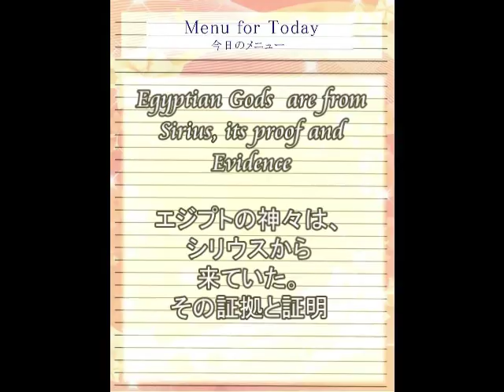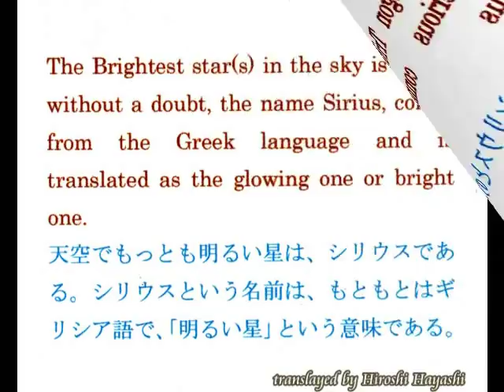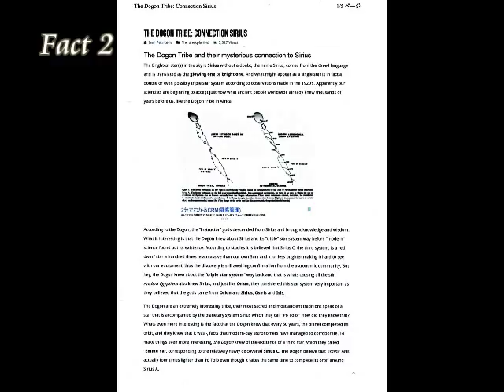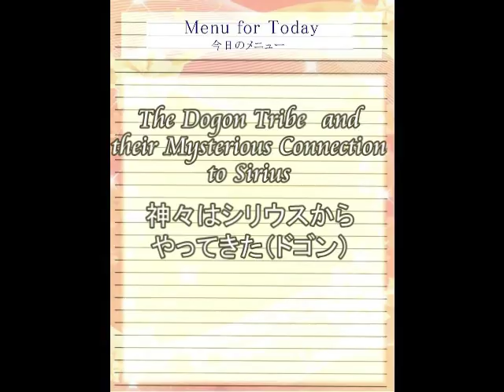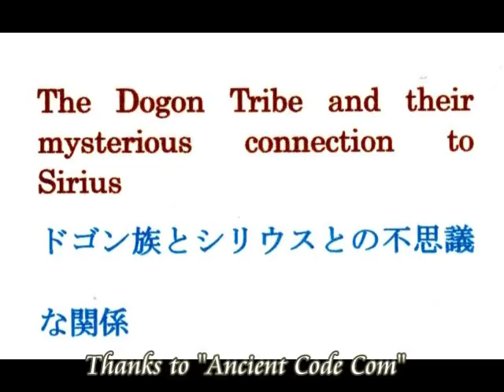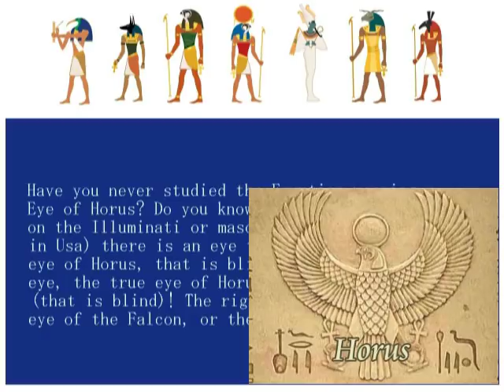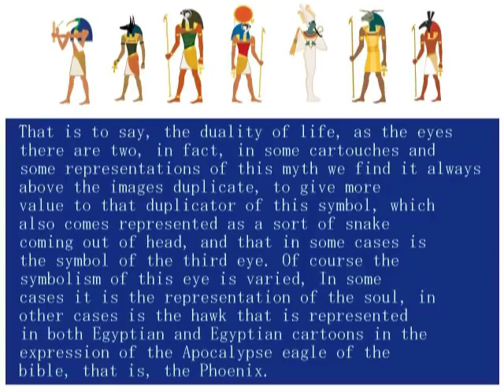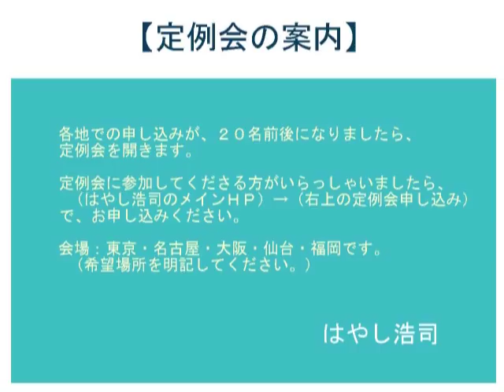2292（5）The Eye of Horusホルスの目＋シリウスからやってきたエジプトの神々byはやし浩司Hiroshi Hayashi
2292(5)+1518+1517
Egyptian Gods are from Sirius and its proof and evidence+Mystery of King Tut, Tutankhamun
エジプトの神々は、シリウスから来ていた、その証拠と証明＋ツタンカーメン家族の謎
＋Strange Connection between the Dogon Tribe, Mali, Africa and Sirius
ドゴン族とシリウスをつなぐ、奇妙な関係
Today’s story is about The Dogon Tribe and their mysterious connection to Sirius　by　Ancient　Code  Com.
ドゴン族とシリウスとの不思議な関係

＋The story of Isis and Osiris was a great love story, a story of betrayal, of death and resurrection.
イシスとオシリスの物語は、裏切り、死、そして復活の、壮大な恋愛物語でもある。
It was also a story of the miraculous conception and birth of their divine Son, Horus/Har/Hor/Heru, the Egyptian Savior God, who was destined to avenge the death of His divine Father and restore divine Order to the kingdom of Egypt.

それはまた彼の神聖な息子であるホロス（Horus/Har/Hor/Heru）の、奇跡的な誕生の物語でもある。ホロスは父オシリスの死を復讐し、エジプトの王国に、神聖なる秩序をもたらした。

Ancient Code com starts its story as follow by saying:
The Brightest star(s) in the sky is Sirius without a doubt, the name Sirius, comes from the Greek language and is translated as the glowing one or bright one.
And what might appear as a single star is in fact a double or even possibly triple star system according to observations made in the 1920’s.
Apparently our scientists are beginning to accept just now what ancient people worldwide already knew thousands of years before us, like the Dogon tribe in Africa.

According to Wikipedia, almost 1 million pages of manuscripts have been found in Timbutk on Mathematics and Astronomy, established in Mali Empire, the Dogon tribe with established knowledge of astronomy.

Ancient Code com writes, how is it possible that the Dogon had all these astronomical knowledge without to observe the sky properly.

May 23rd, 2017+August 04th, 2015
Hiroshi Hayashi
はやし浩司